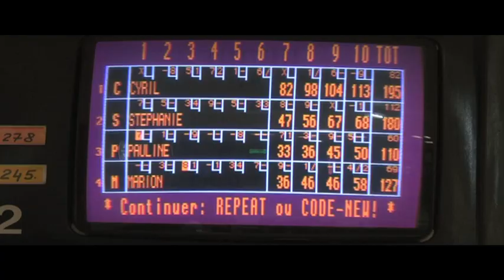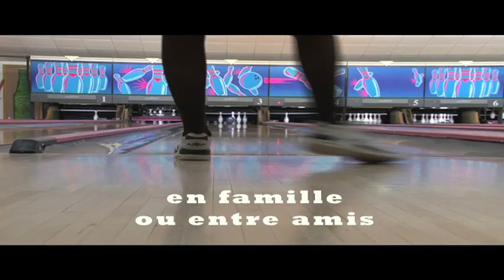Bowling de Honfleur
Ouvert depuis le 10 janvier 1997, le bowling de Honfleur est équipé de 12 pistes à scoreur automatique, dont 4 pistes bumper (protection pour enfants à partir de 6 ans).
De nombreux jeux électroniques, baby-foot, pools et un téléviseur grand écran avec diffusion de tout grand événement sportif.
Le bowling est ouvert aux groupes et séminaires (Nous pouvons vous recevoir en dehors des horaires d'ouverture). Pour les groupes de 10 à 15 personnes, possibilité d'apéritif dînatoire.

ZA du Plateau
14600 Honfleur